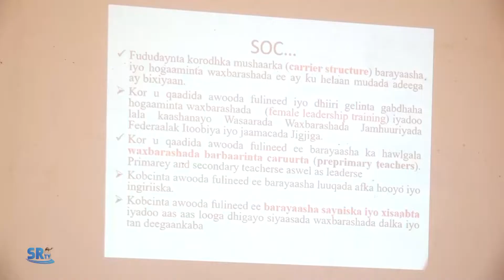SRTV Barnaamijka Waxbarashada 24-6-2014